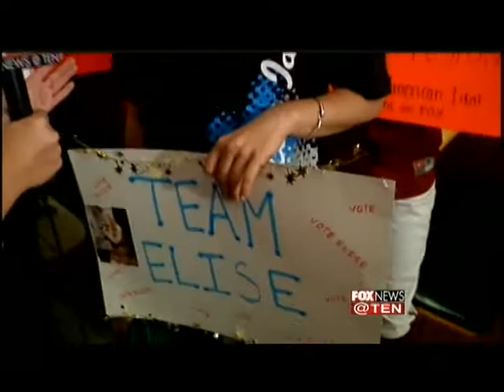Elise Testone CCU Watch Party 4-18-12 Part 2